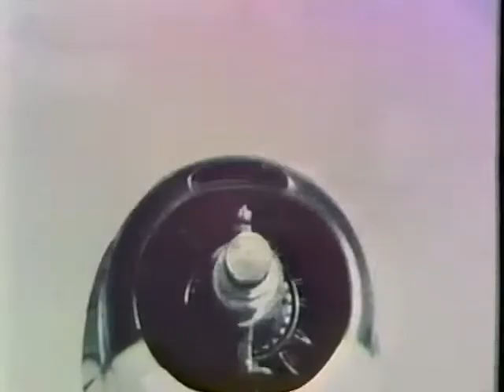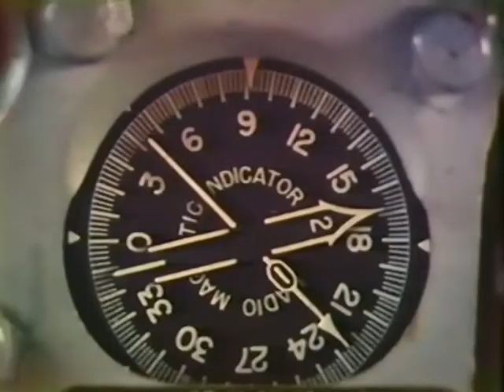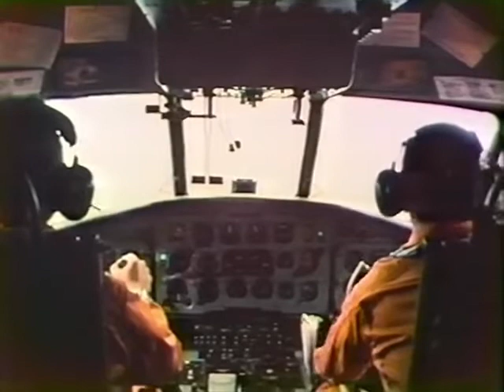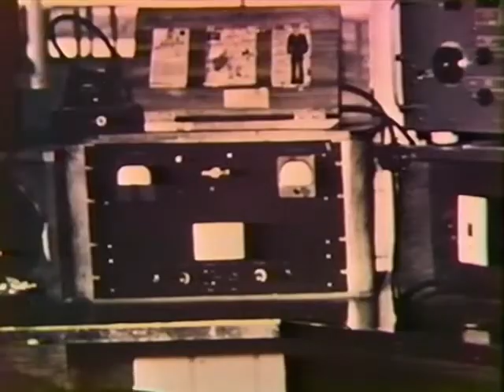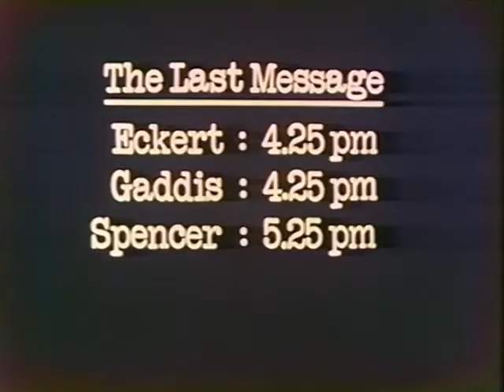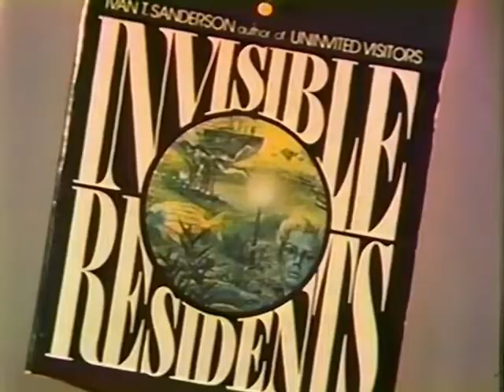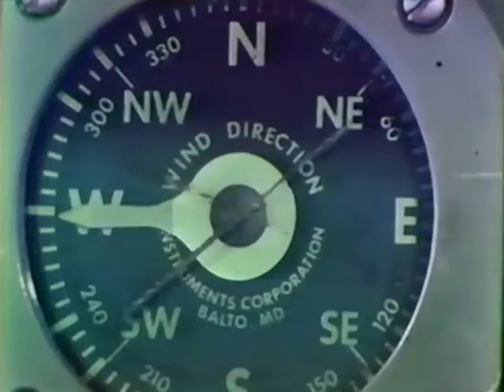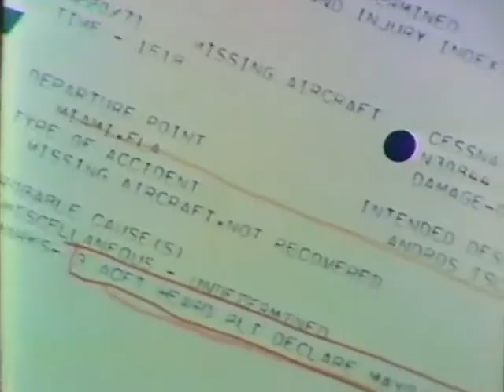NOVA Bermuda Triangle Episode Debunking Flight 19 Legend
Episode originally aired on February 16, 1976 on the BBC as Horizon and on June 1976 on PBS as Nova. This copy from a reissue in 1977. Had to edit out several small parts that used excerpts from a film adapting Richard Winer's THE DEVIL'S TRIANGLE as it kept getting copyright takedowns as a result. Everything is reiterated by the NOVA team anyway so there is little lost. Also, another section on the Star Tiger disappearance was removed. Finally, had to adjust the audio for some of the flight 19 radio calls also from that film. Otherwise, this is pretty much the entire section where they debunk the legends surrounding the disappearance of Flight 19.

Despite the credit at the end, the narrator of this is Paul Vaughan. The credit at the end is listing the narrator for the BBC Horizon version.